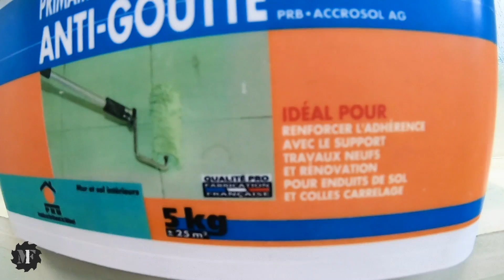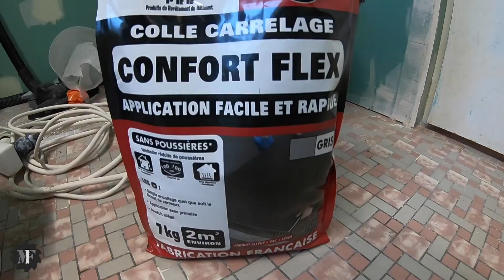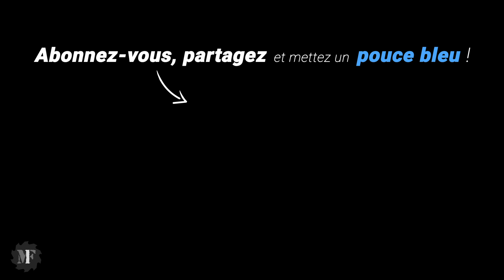Comment rénover une salle de bains - Partie 9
Dans cette neuvième vidéo, de la série "Comment rénover une salle de bains", je vais appliquer le primaire d'accrochage sur les murs et sol puis coller la natte d'étanchéité sur le bac.
J'ai découpé les vidéos pour que vous puissiez avoir chaque partie, démolition, électricité, évacuation, plomberie, placo, enduit, carrelage, finitions, etc... pour faire une douche à l'italienne dans votre vieille salle de bains...

🛠️ Les outils et matos de la vidéo :
(liens rémunérés par Amazon)
- Extracteur de poussière
- Colle MS polymère
- Perceuse Makita
- Visseuse à choc Makita
- Ponceuse Mirka
- Pince PER
- Scie plongeante Festool
- Scie béton Festool
- Malaxeur collomix
- Peigne à colle 48 cm (10mm)
- Peigne à colle 48 cm (12mm)
- Croisillon auto nivelant
- Coupe carreaux
- Kit à joint
- Pistolet à batterie
- Gants Blaklader
- Perceuse Festool
- Visseuse Festool
- Veste Blaklader
- Chaussures de sécurité